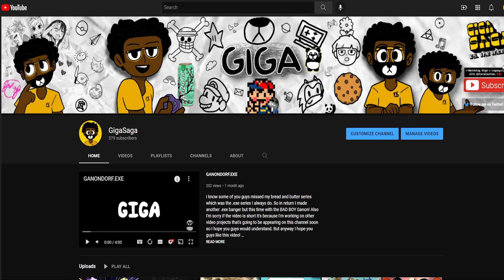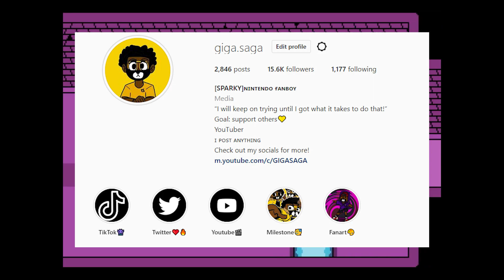Let's talk about GigaSaga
It's been awhile since I been on this platform so let me explain to you guys why I've been gone for some time and what are the new changes that are going to happen.